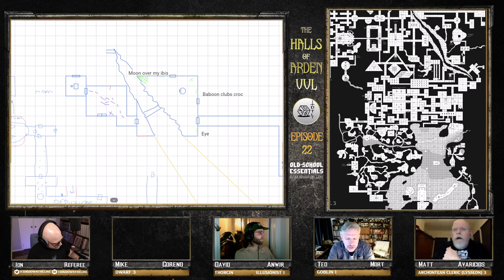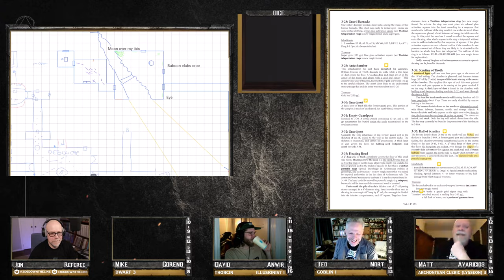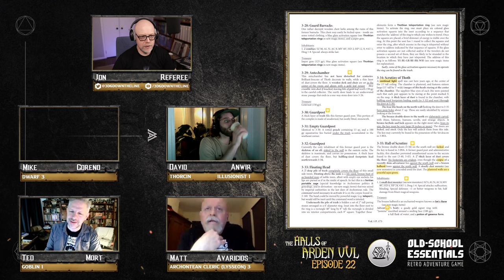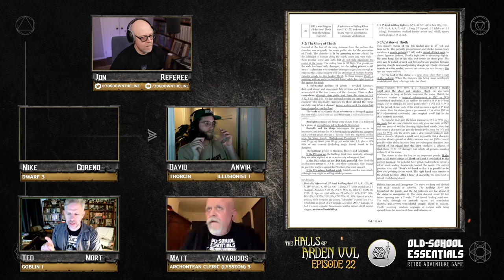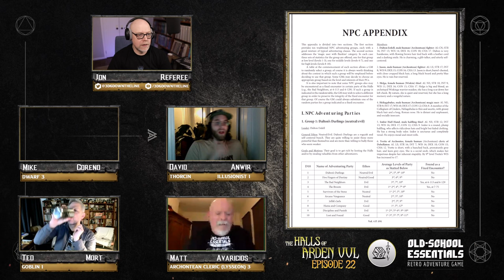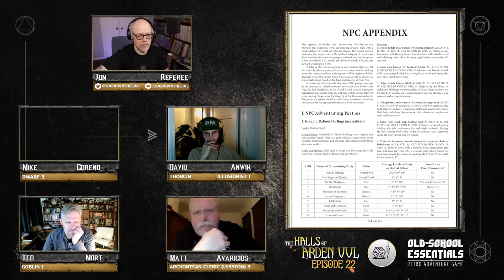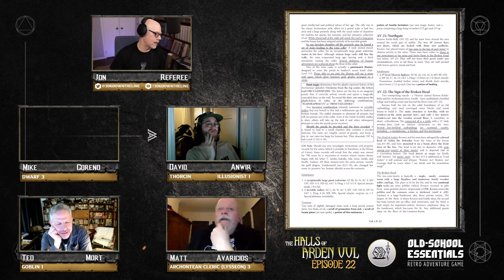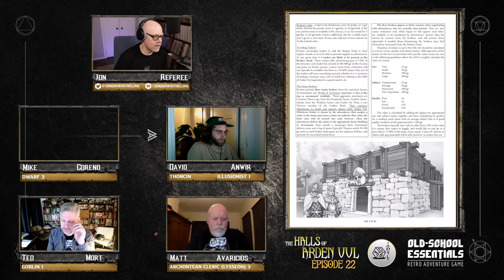The Halls of Arden Vul Ep 22 - Old School Essentials Megadungeon | The Great Skedaddle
Sunshine is a mere 275 feet of solid stone above their heads. Extortionist halflings stand in the way. The party is LOADED with sacks of coin, and the cleric is slowly dying. Go.

Feats of Exploration achieved during this session can be perused

I use a fairly extensive list of House Rules, culled from numerous luminary OSR sources. Find them, my Armor and Weapons List, and my Carousing Rules